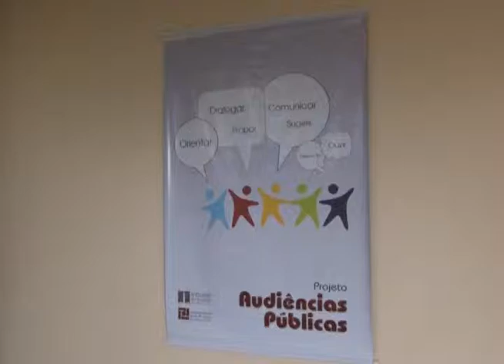Audiência pública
IMAGENS: CLEITON BENIGNO
REPORTAGEM: Valéria Lima
ITUMBIARA-GO